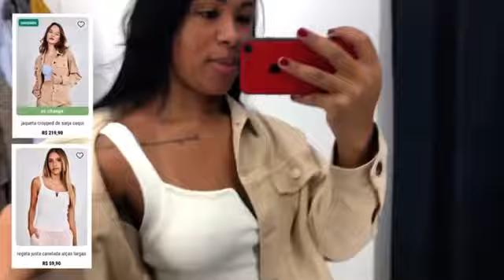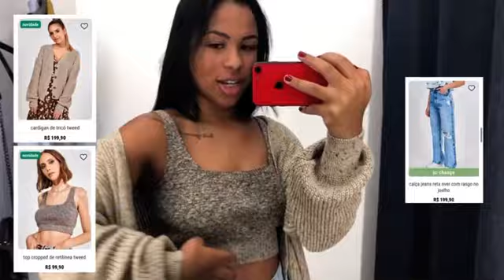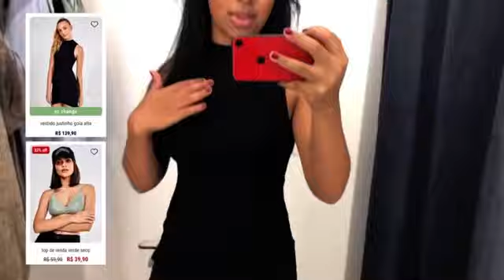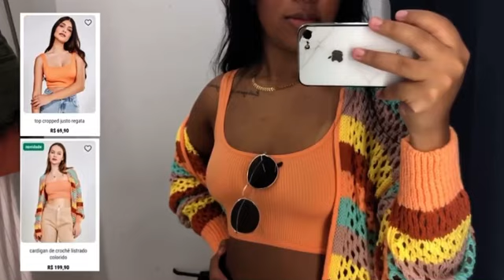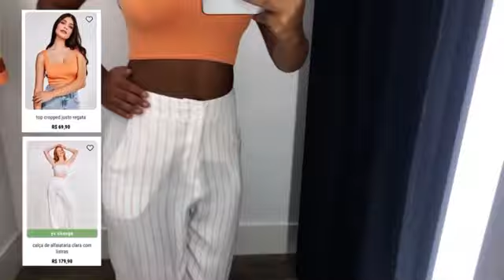PROVADOR YOUCOM | LOOKS LINDOS E MODERNOS